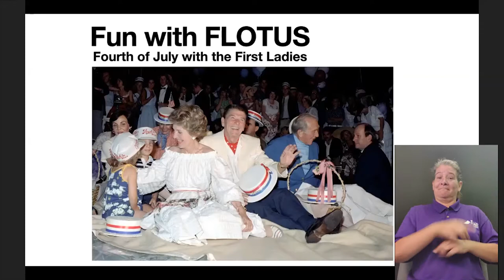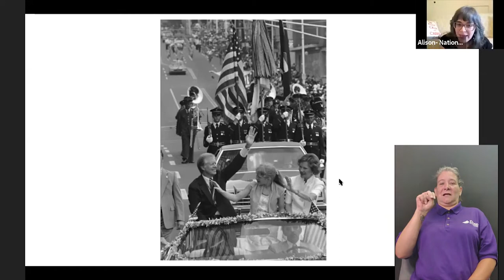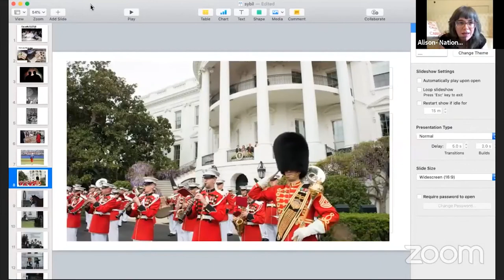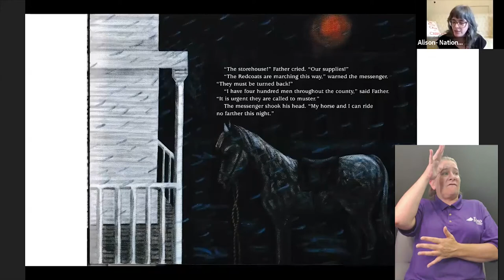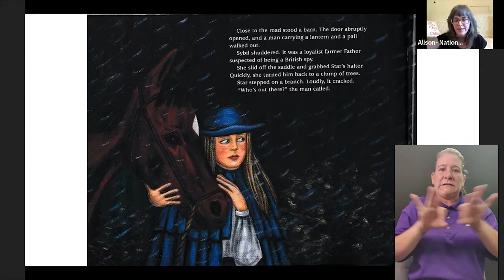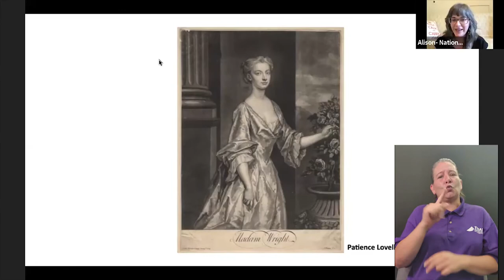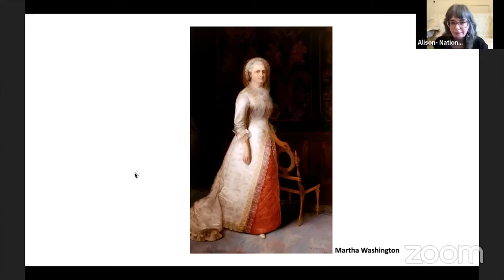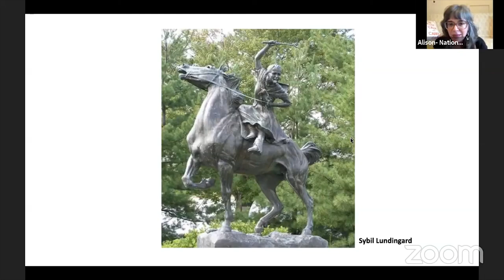Fun With FLOTUS: Independence Day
Celebrate the Fourth of July with the First Ladies as we explore Independence Day celebrations at the White House. Listen to a story about Revolutionary War hero Sybil Ludington’s midnight ride and experiment with fireworks in a jar. We’ll cap it off with a scavenger hunt soundtracked by the “President’s Own” United States Marine Band.